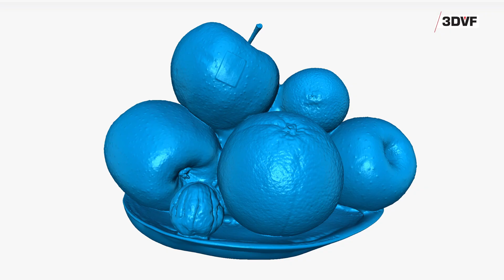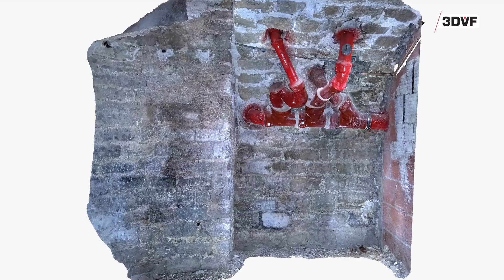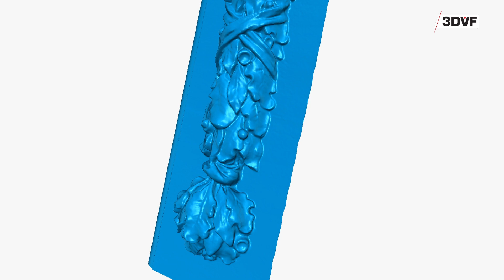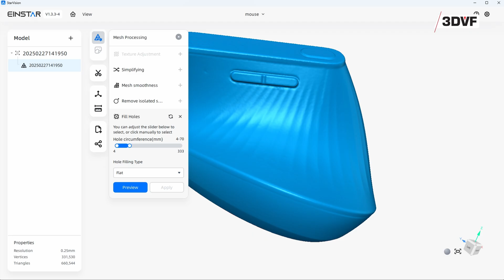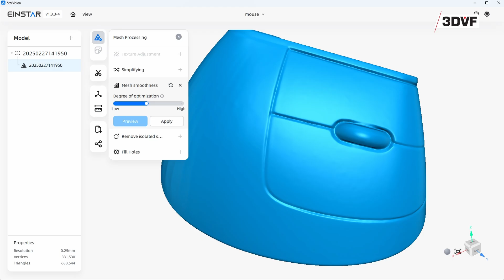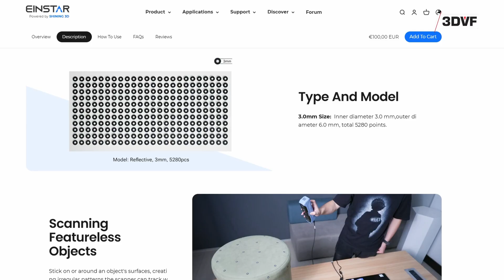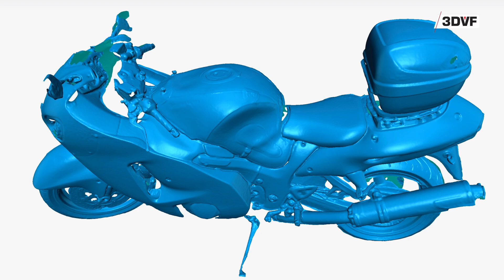EINSTAR VEGA - 3D scanning just got much easier!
The EINSTAR VEGA is an all-in-one 3D scanner, capable of scanning small to large objects: basically, anything from a few meters to a few centimeters.
Shining 3D asked us to showcase it to you, using our own 3D scans : so here's our video overview of this product!

The EINSTAR VEGA features a few unique capabilies that set it apart from other scanners, such as three different tracking modes, and two 3D scanners in one: the long-range scanner is capable of handling very difficult scenarios, such as a dark object in full sunlight, as you'll see in the video!
Our Review of the EINSTAR VEGA 3D Scanner shows this product is precise, easy to use and versatile.

This kind of 3D scanner can be used for a wide range of applications, such as scanning props to add them in a video game, prototyping a VR app, scanning objects for 3D printing, heritage preservation, creating digital doubles and MetaHumans, and more.

More information about the EINSTAR VEGA can be found on the official .

00:00 - Intro
00:20 - Shining 3D
00:44 - EINSTAR Vega overview
01:58 - scanning modes, settings and features
03:42 - dedicated software
04:10 - applications
04:53 - accessories